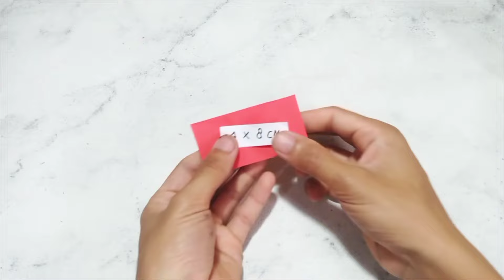Quick and easy Paper wall hanging | Paper craft for home decoration | Easy wall decoration ideas